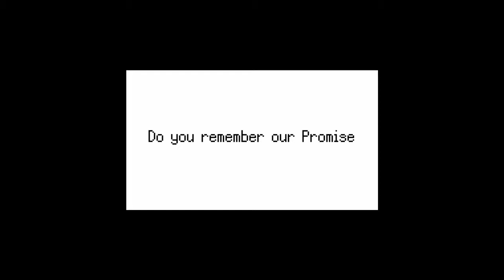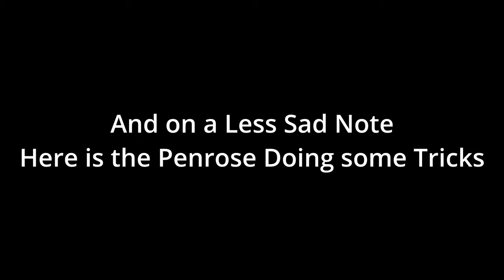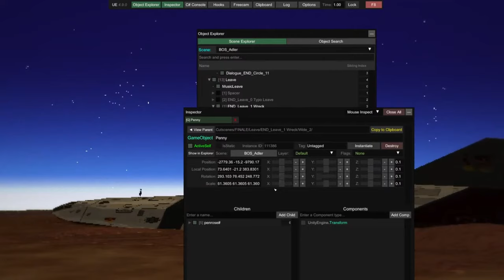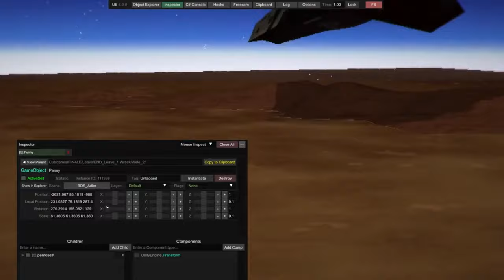Signalis' Endings in the Eyes of Ariane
Observing these painful scenes from the eyes of Ariane gives us another arguably more tragic finale to this gem of a game.